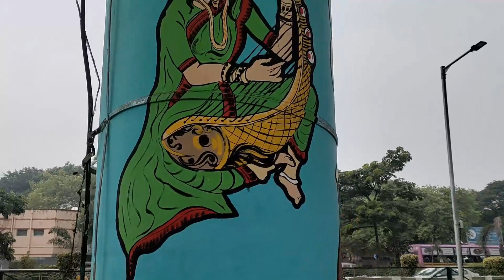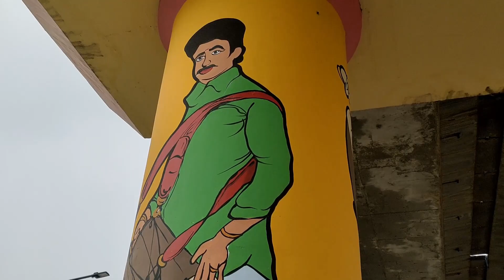The perfect place to spend a weekend Namma Chennai 2.0 Park near Tidel park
Park opening time is morning 5 o'clock  and closed time is evening 8 o'clock.

Beautiful place to spent time with namma Chennai 2.0 park. very peaceful  park in Chennai. children's really enjoy the park namma Chennai 2.0 . Many people come to walk and running  on the park. Many exercise tool is available in this namma Chennai park. my preference I need to go shuttle court is available very good to look that ground.

Chennai people one time to visit the Namma Chennai 2.0 park  its near by Tidel park. Many people go for work Tidel park not yet to watch the park . Once watch the park you will really spent good time this park. Really very length because that park is covered by Train track.